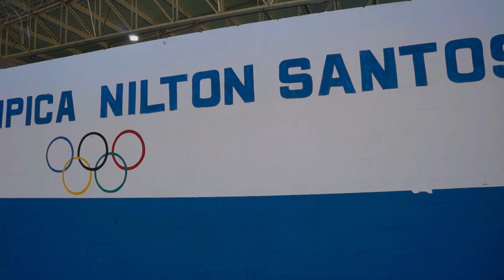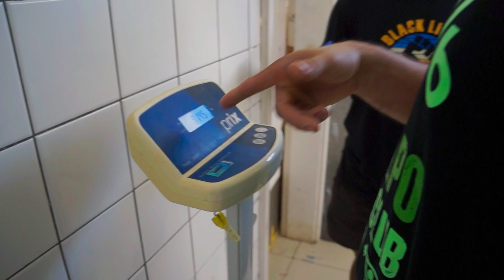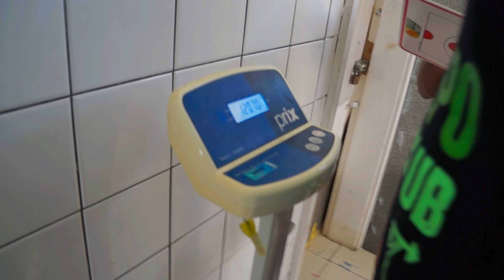Chegamos na Vila Olímpica Nilton Santos - Parte 02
Instale o TubeBuddy (é essencial!) ESTILOLPO

Crossfit e LPO🏋️‍♂️
Educação Física 📚
Biologia 🧬 📚
Vigilante & Bombeiro Civil
🥇V6 Games 2022
🥈 Copa Romênia 2022
🥉Sest Senat Society 2022

Este canal foi feito com intuito de mostrar o nosso LPO, Crossfit, as atividades físicas que prático e meu dia a dia.
Ative as notificações
E me ajude a compartilhar meu canal.